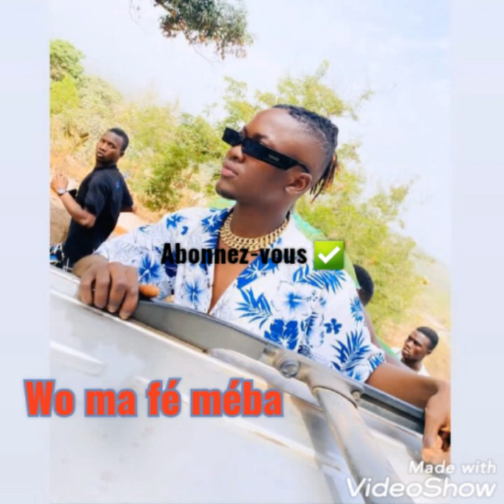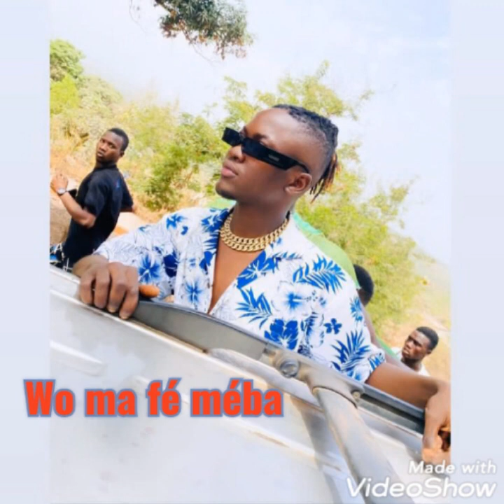King Alasko Won ma fée méba [audio officiel] 🇬🇳 2022 by ELFOF 224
Bienvenue sur ELFOF 224 📺 ici vous trouverez toutes les nouveautés de la musique urbaine Guinéenne...
Pour mettre ou la suppression de vos musiques ou oeuvres

Lien de la chaîne Youtube 👇
👉Tik-Tok
👉More
@ELFOF 224 le jeune promoteur